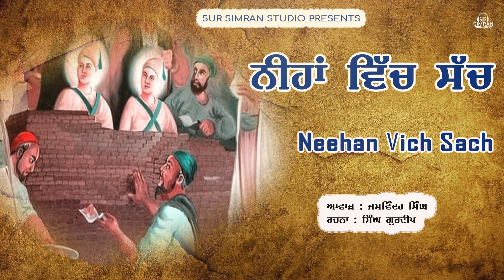ਨੀਹਾਂ ਵਿੱਚ ਸੱਚ |Neehan Vich Sach | Chhote Sahibzade Song | Beat Cruzer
Sur Simran Studio Presents :

Song : Neehan Vich Sach ਨੀਹਾਂ ਵਿੱਚ ਸੱਚ
Singer : Jaswinder Singh
Lyrics  : Singh Gurdeep

Project By : Harp Gill
Lebel : Sur Simran

(This Video is Subject To The Copyright of Sur Simran)